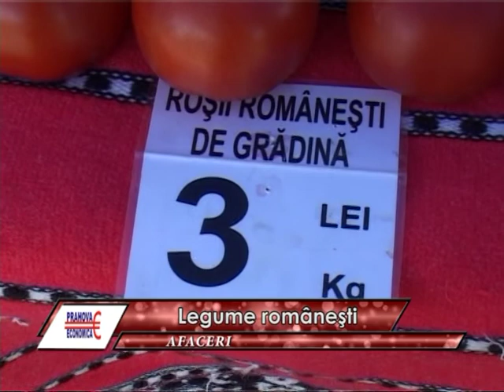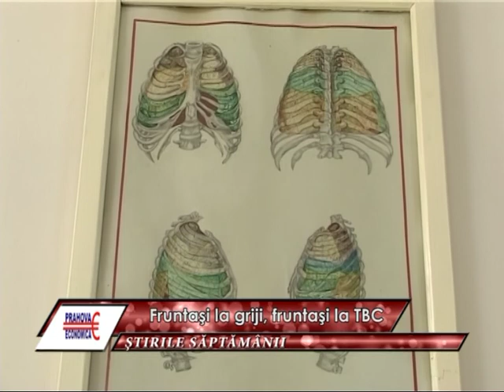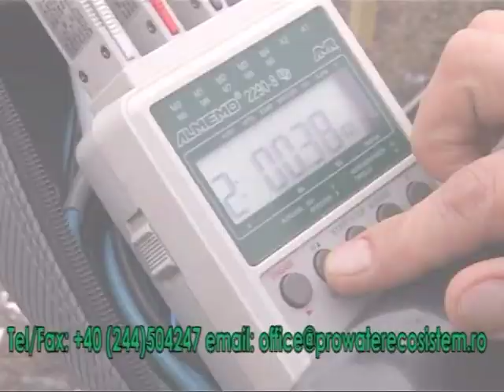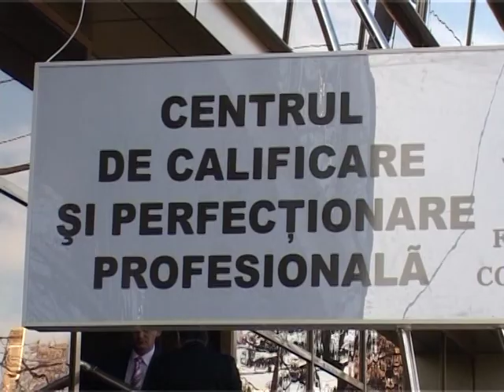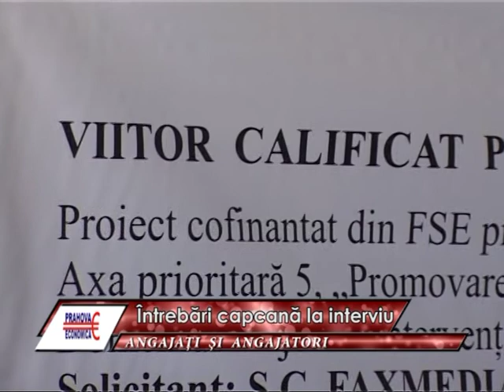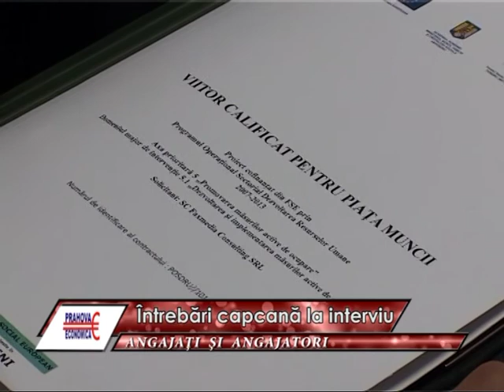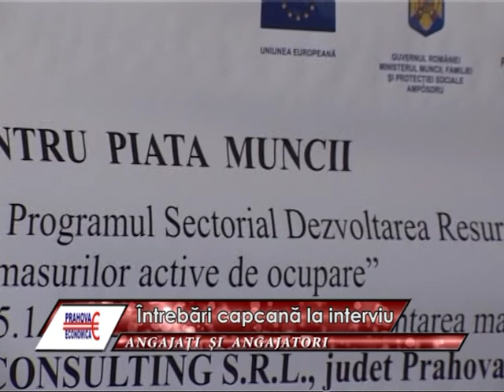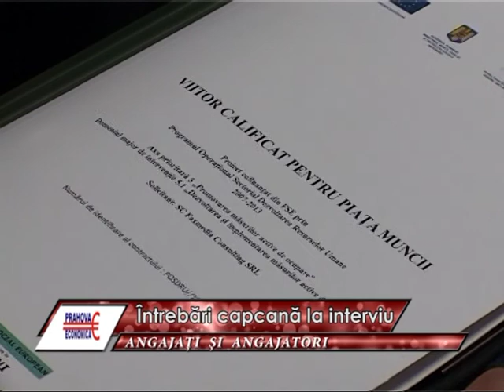Prahova Economica 09 08 2012